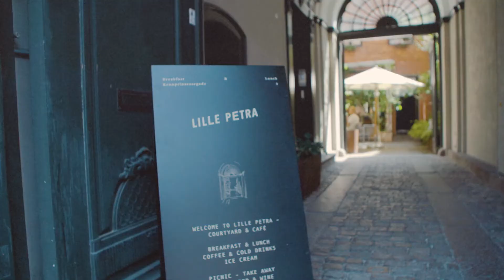&Tradition | Interview mit Hee Welling über Lillte Petra Sessel | smow